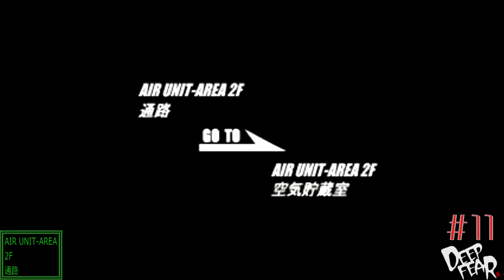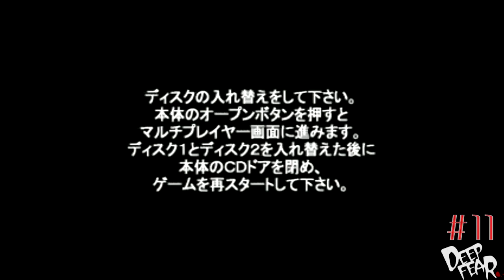[SS]＃11 逃げ場のない絶望 DEEP FEAR実況"無理矢理BKB"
バッチ ボコ ビックリ。(無理矢理)BKBヒィーーア！

今回は、セガサターンソフト「DEEP FEAR(ディープ フィアー)」を実況プレイしていきたいと思います。

海底補給基地・ビッグテーブルでの物語。就任１週間のERSの新米チーフ・ジョン＝メイヤーが主人公。飛来した謎の物体が海底に沈み、調査に向かった原子力潜水艦シーフォックスがビッグテーブルに寄港した際に不穏な動きが。逃げ場のない絶望から這い上がることはできるのか。セガがセガサターン後期に発売した傑作・深海ホラーサスペンスゲームに挑戦します。

第11回。クランシー大佐にエアユニットエリアの攻撃をやめるように伝えに行きます。
中止命令するも通信が途絶えてしまい、ジョン・メイヤーさんが直接伝えに行くことに。
エリア間接続室から、ゴンドラ発着所に行きついにエアユニットエリアへ。
エリアのあちこちに倒れているSEALの隊員たち。空気貯蔵室で動きの早いホイッスル野郎と戦い、時限爆弾は解体せずに逃げることに。
マッコイ大尉以外のSEAL隊員は逃げ切れず、C4爆弾は爆発。
ブローアウト現象により船は沈み、戦闘機が落下。エネルギーユニットエリアが損傷してしまった。そしてDISC2へ。

タイトル；DEEP FEAR(ディープ フィアー)
ハード；セガサターン(SEGA SATURN)
ジャンル；深海ホラーサスペンス(アドベンチャーゲーム)
対象年齢；暴力などの表現が含まれています
DISC；CD-ROM 2枚組
開発 / 発売元；セガ・エンタープライゼス / セガ・エンタープライゼス
購入サイト；